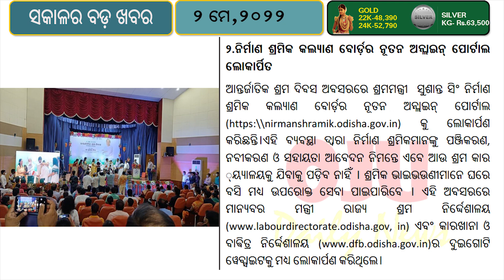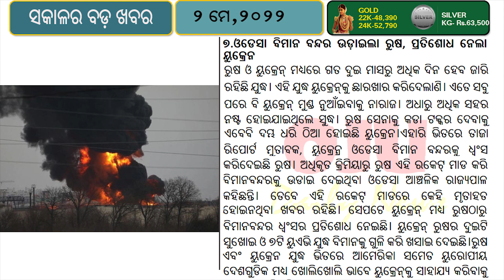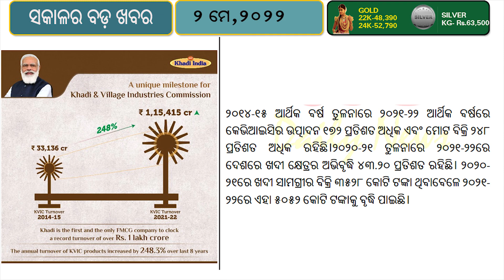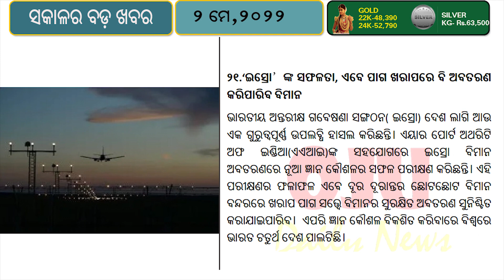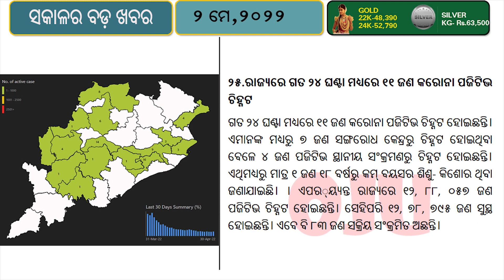State Level Celebration of International Labour Day-2022 | khelo India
The Labour & ESI Department, Government of Odisha observed the ‘State Level International Labour Day’ on 1st May at Jayadev Bhawan, Bhubaneswar. Shri Sushant Singh the Hon’ble Minister, Labour and ESI and Rural Development, Odisha, attended as the Chief Guest and inaugurated the ceremony.
The Department has been constantly working for the socio-economic development of working class in the State. The Odisha Building and Other Construction Workers’ Welfare Board is constituted for the welfare of construction workers and more than 35 lakh construction workers have so far been registered under the Board. Welfare benefits to a tune of Rs. 2660 crore has been disbursed under the Board. Various social security benefits such as financial assistance towards education, marriage, maternity, death, funeral etc. are being extended to the registered construction workers and their families. The Board is implementing various welfare schemes such as – ‘Nirman Shramik Pucca Ghar Yojana’, ‘Nirman Shramik Pension Yojana’, ‘Nirman Kusum Yojana’ in convergence with other line departments of the State Government. Similarly, ‘Odisha Unorganized Workers’ Social Security Board’ constituted for workers of unorganized sectors to cover them under various welfare schemes.
Safety and welfare of the migrant workers has been given special attention by the Department. To strengthen the socio-economic standards of the migrant workers, the Hon’ble Chief Minister of Odisha announced a special package for the migrant workers belonging to 477 G.Ps in four migrant prone districts of Bolangir, Bargarh, Kalahandi and Nuapada.
Under the 5-T initiatives of the State Government, PAReSHRAM Portal has been made operational extending 52 different services in a fully automated procedure, which is making statutory compliances easier and simpler for the investors by ensuring timely delivery of service with transparency and promoting industrialization in the State. Till date, more than 16,500 services have been provided through this portal.